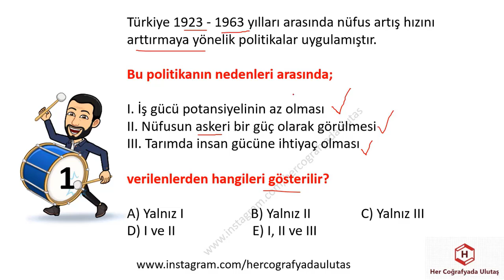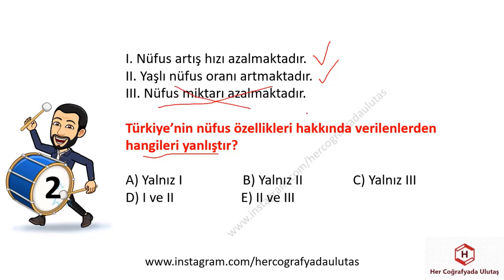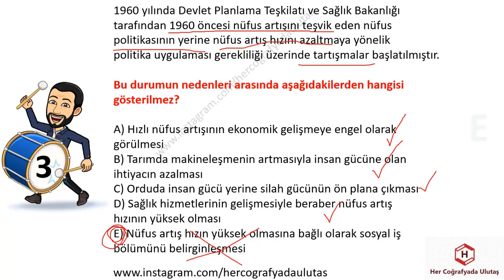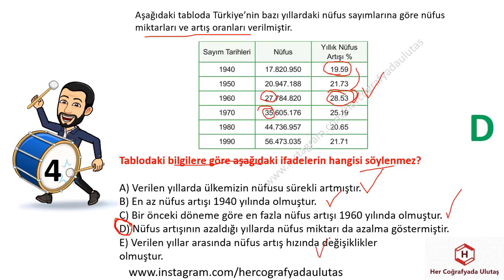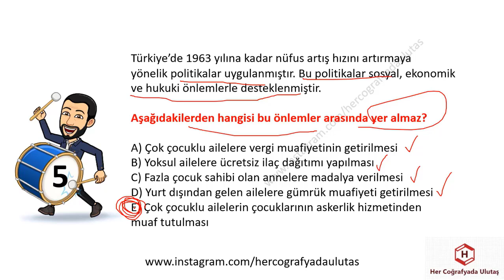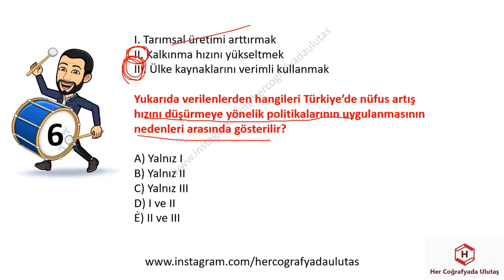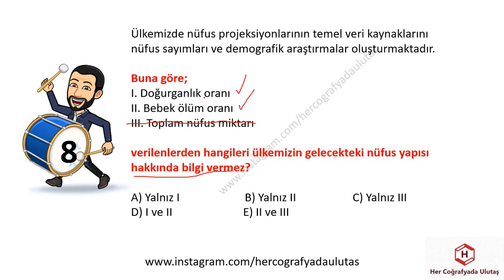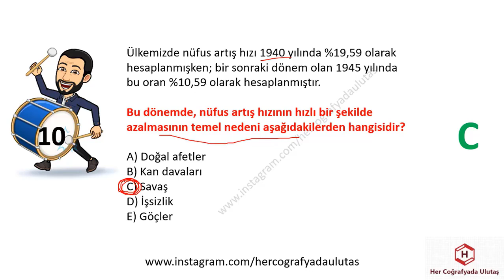COĞRAFYA VİDEO YAPRAK TESTLER - NÜFUS 2 - ULUTAŞ